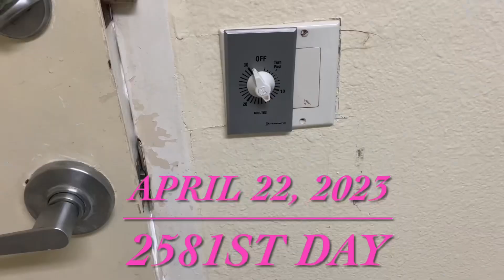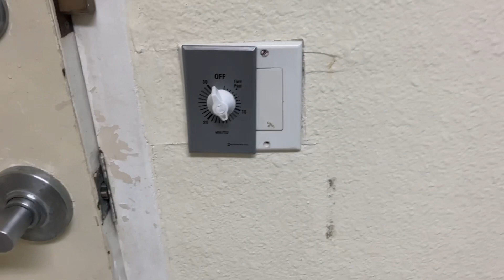Expanding My Plushables Collection (Day 2581)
Today I have bought 2 extra characters for my Plushables films that I will film in the future.